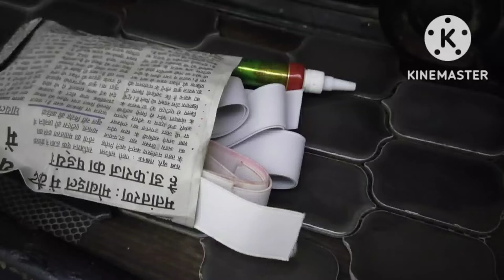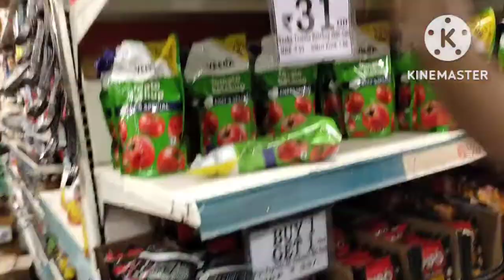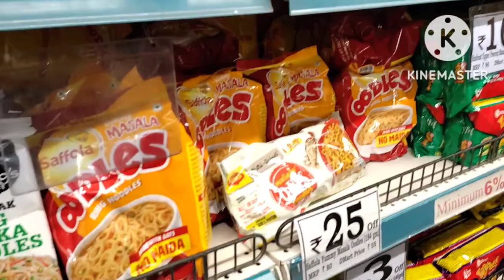Beautiful Diwali decoration & shopping vlog//10 min में suji ka halwa //super spicy 🥵 chilli potato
Beautiful Diwali decoration & shopping vlog // 10 min mein suji ka halwa recipe// rawa halwa recipe with vlog// super spicy 🥵 chilli potato// ziya lifestyle daily routine vlog//